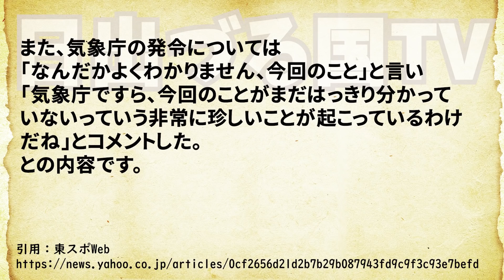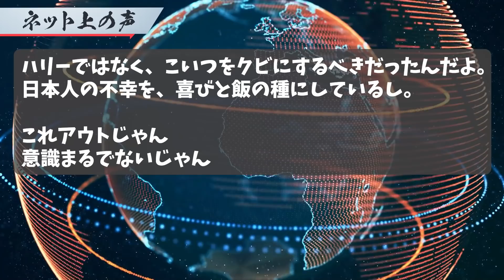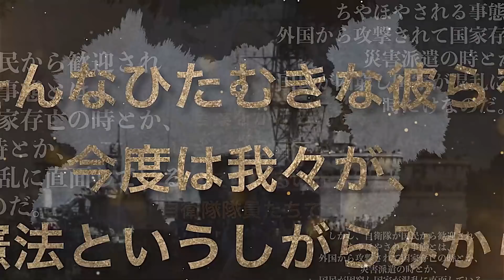サンモニ関口氏・トンガ沖大噴火による津波情報をまるで邪魔者扱いする発言にネット大炎上！もうこの番組は…【日出づる国TV】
サンモニ関口宏　津波警報の日本地図に困惑「あそこへ出さなきゃならないんでしょうか」
俳優の関口宏が１６日、司会を務めるＴＢＳ系「サンデーモーニング」に生出演。発令中の津波警報と注意報を画面上に表示した日本地図に困惑のコメントを残した。
続きは動画にて・・・【日出づる国TV】